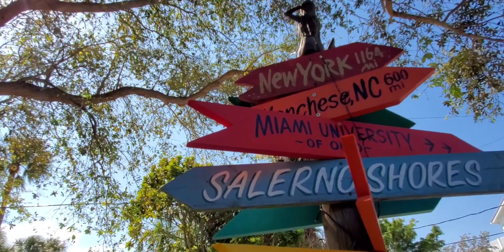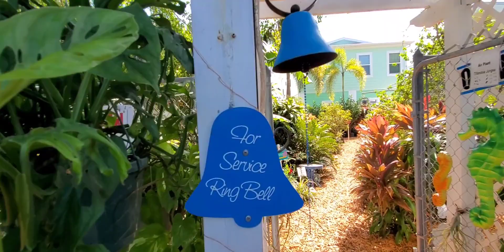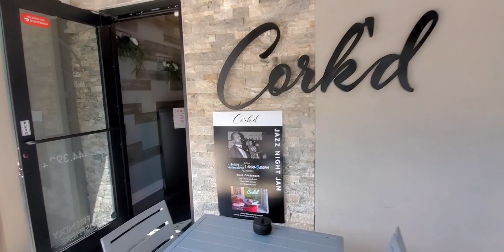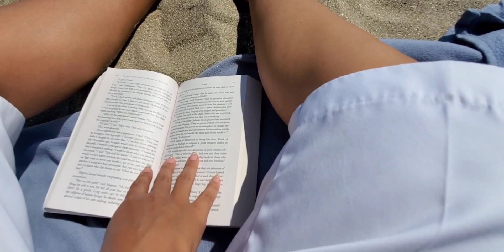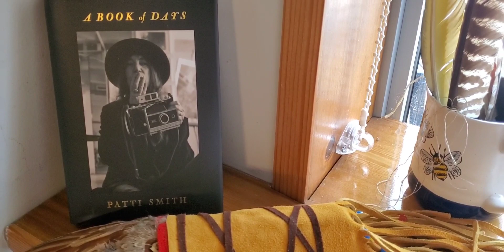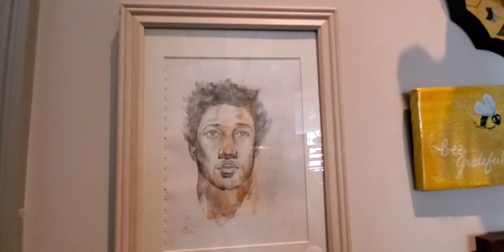Let's Go | Mental Health | Adventure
Taking a day for myself. It's so important to prioritize mental health, and find ways to relax, see beauty and experience joy.

Don't allow an addiction to productivity control your life. Forgive yourself, and take a day to do things that make YOU feel GOOD!

Join me on this day in the life, inspired living journey!

VLOG|SHOP|BLOG